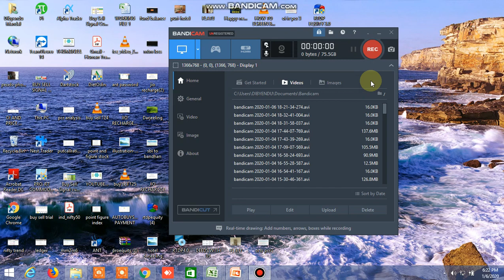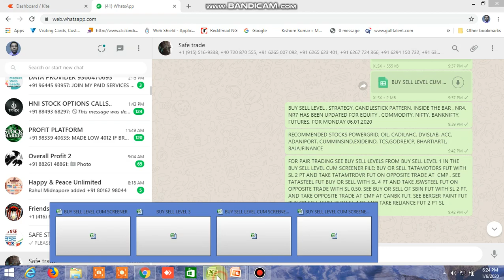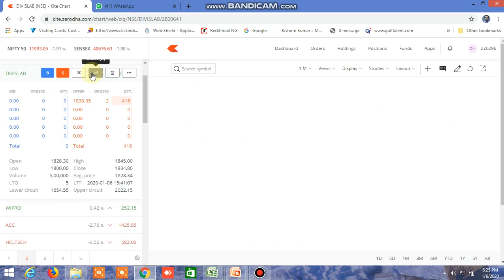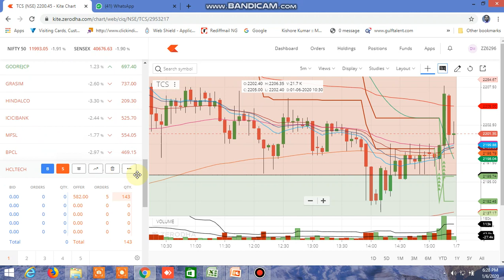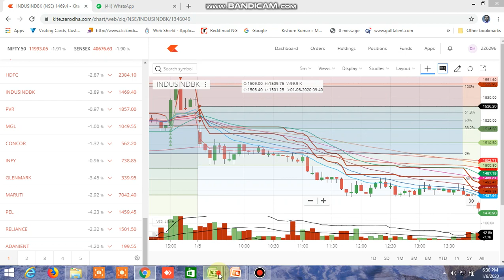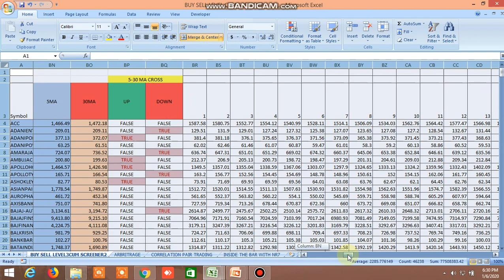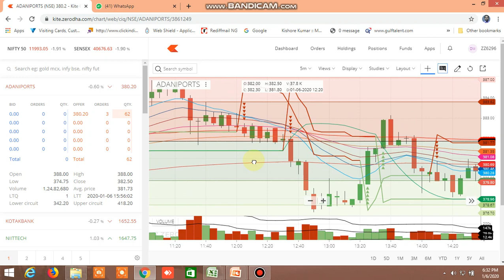BUY SELL LEVEL AND 100 DMA TODAY'S PERFORMANCE 06.01.2020